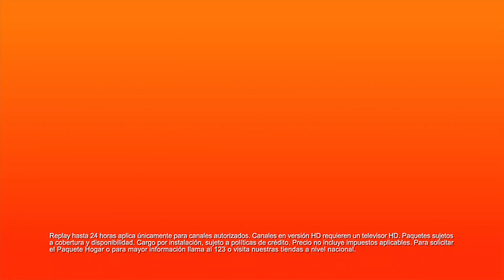Conferencia de Prensa Triunfo de Veraguas sobre Pma Este RONDA REGULAR Campeonato Mayor 2021